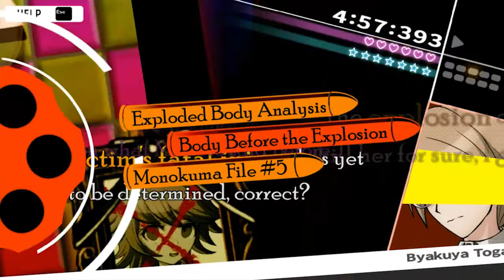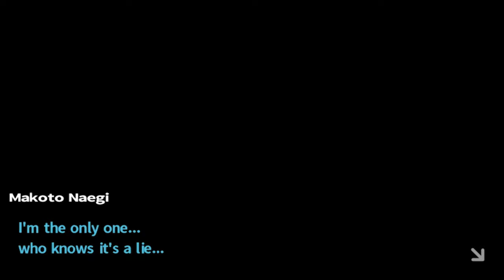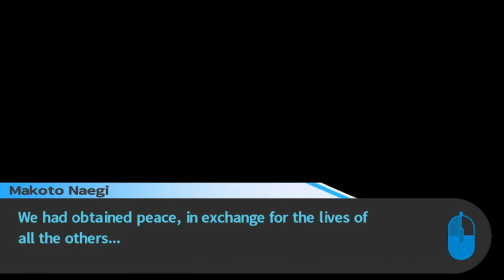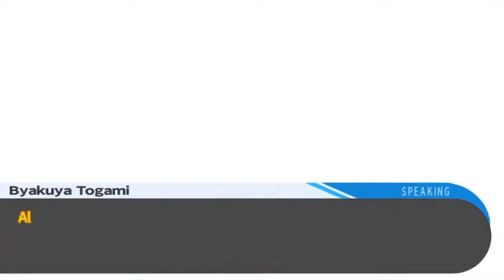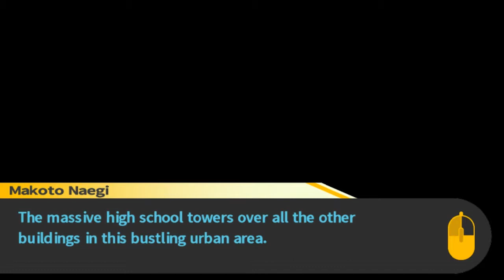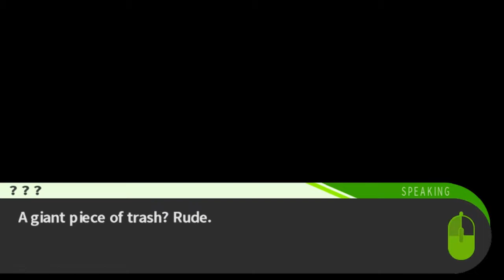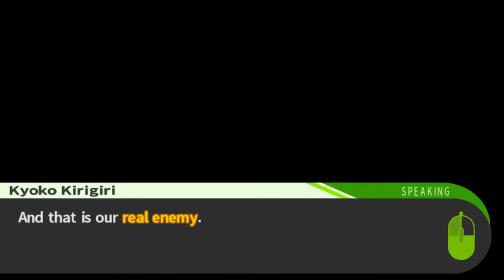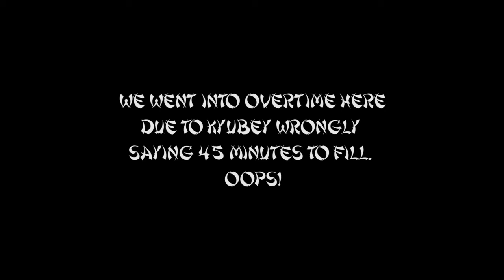Baka Gaijin Novelty Hour - Danganronpa - Episode #44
In this episode, we lose Kevin somewhere and I find our editor in the trash. So we take the opportunity to do a little catch-up.

Also if NBCUniversal takes this video down again, I'm bop them on the head.